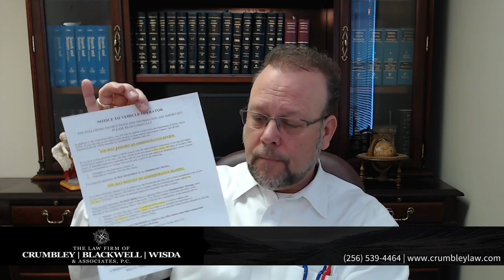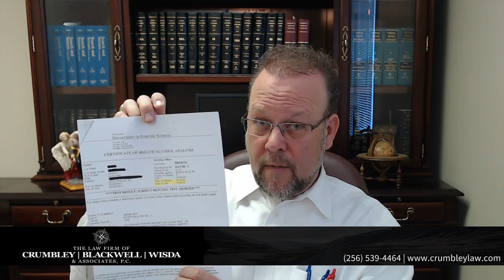Alabama DUI License Suspension | Crumbley, Blackwell, Wisda & Associates, P.C.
Russell Crumbley - Huntsville DUI Lawyer explains the DUI process and answers some common questions regarding drivers licenses. Arrested for DUI? Need your drivers license reinstated? We can help you.